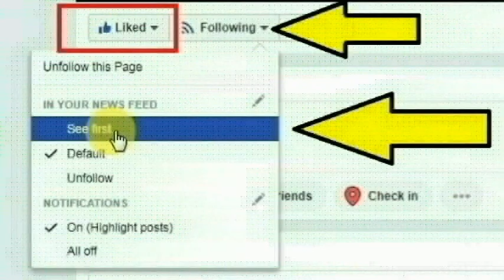குமரி அருகே ரஸ்தாகாடு தென்னந்தோப்பில் வேலை செய்த அருண்குமார் செய்ததை பாருங்க | Thoothupura